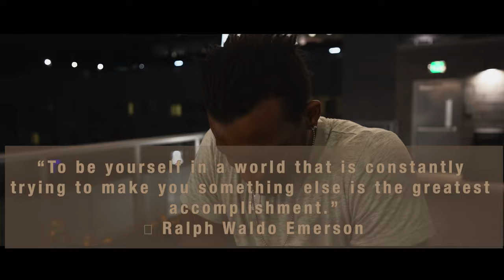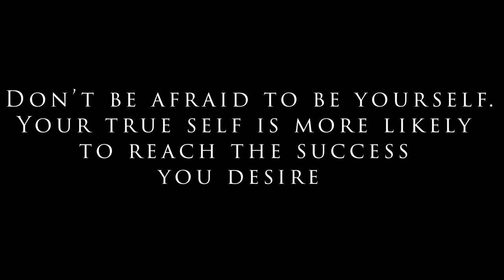Be You - Being confident in being yourself | Inspirational Video | SUPAInnerPrize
Trying to reach someone who can open doors for him his company and his partner, a man is faced with the challenge of trying to attempt to try to get people to like him for who and how he is. Lets see what happens

we did this video a while ago but we took it off of youtube due to one of the people who was involved with the video had did some shady things. we didn't want to promote them. However one of the people who loved being in this video passed away and wanted to share their legacy of what they did while they was here. Also this is a message a lot of people need to hear about. so here you go please be apart of the love!